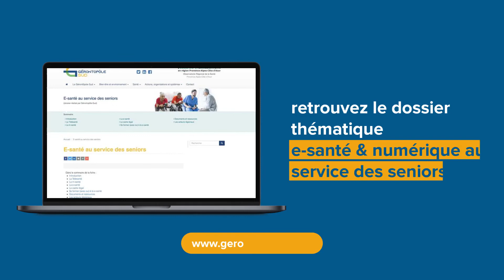Focus sur la e-sante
Issu de la synthèse thématique réalisée par le Gérontopôle Sud